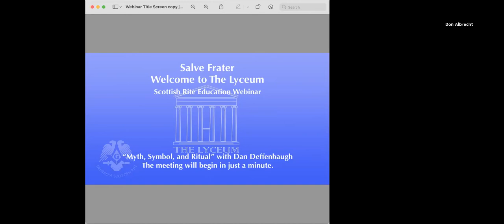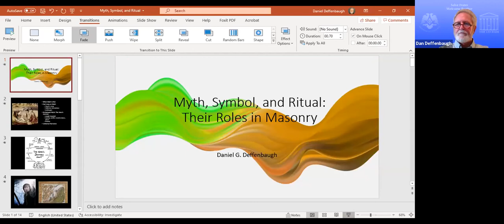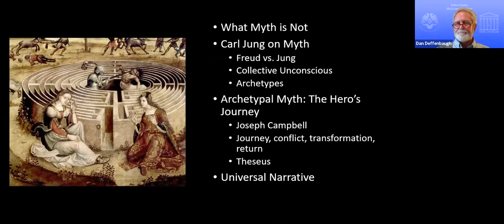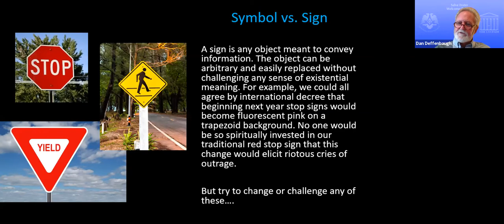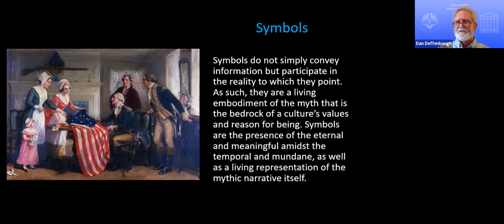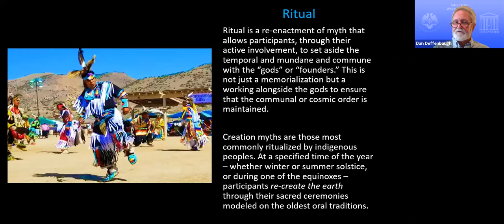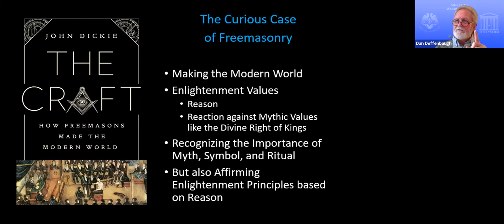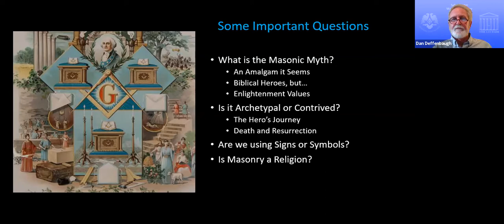Orient of Nebraska Lyceum Education Series - June, 2021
Dr. Dan Deffenbaugh, 32° KCCH presents the monthly education series entitled "Myth, Symbol, and Ritual."